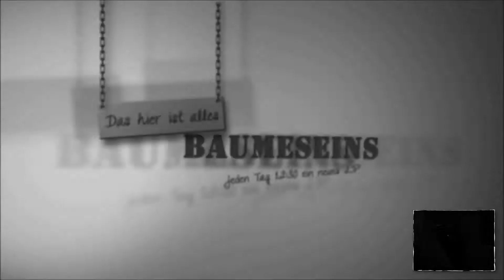Dishonored #10: Ein fauler Handel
Für Wünsche und Kritik bin ich immer offen, also raus mit deiner Meinung.
Du hast eine Frage? Dann bist du herzlich eingeladen, die meinen Blog an zu schauen
Vielleicht findet sich dort ja die Antwort?
Wenn nicht, dann schreib mich einfach an.

Schönen Gruß
dorr Baume!